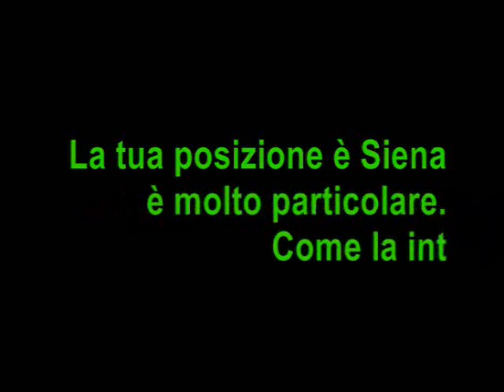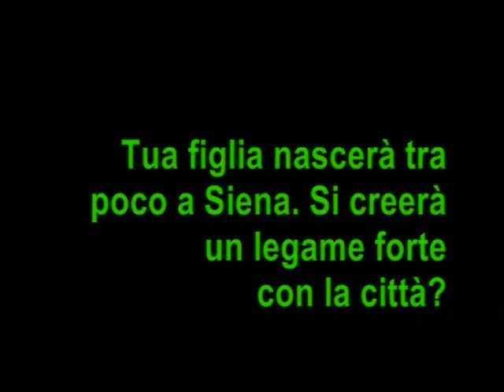Shammond Williams - PARTE 2